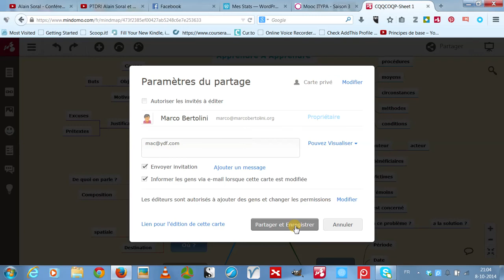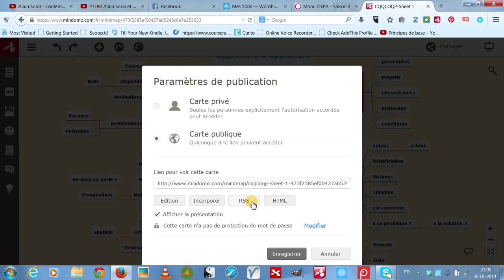Partager une carte mentale (mindmap) sur Mindomo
Comment partager une mindmap que j'ai créée dans Mindomo ?  Pour cela, il y a deux grandes méthodes : rendre ma carte publique ou partager un lien de visualisation ou d'édition...